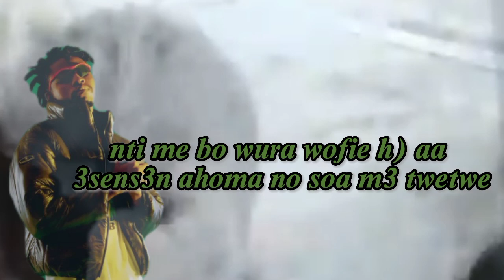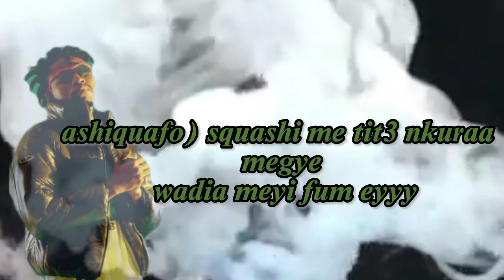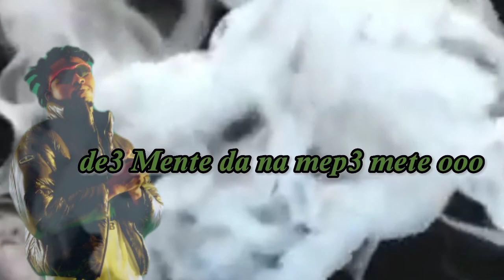kweku flick High (lyrics video)